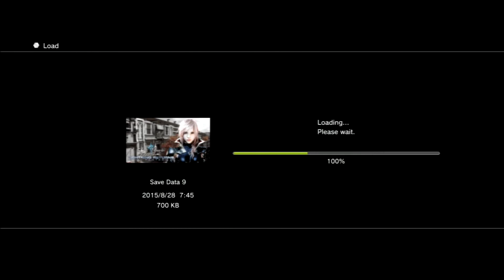Lightning Returns: FF13 Commentary #168-A, NG+ Day 2: Train Ride to the Wildlands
This is video #168-A in my playthrough of Lightning Returns: Final Fantasy XIII. This video contains commentary.

We are currently in a New Game+ to earn outstanding trophies. Lightning has just gone through Luxerion's graveyard and picked up Luxerion's last accessory upgrades. Now to head over to the Wildlands.

At the North-South Corridor's Chaos Infusion, she picks up more Soul Seeds (time 1:04). Soul Seed tally: 12.

At the South Station, she boards the train to the Wildlands (time 2:47). One of my favorite regions in the game.

I have split the video here because the Wildlands arrival scene is likely to get the video monetized by Square-Enix.

This video is part of my Lightning Returns: Final Fantasy XIII Playthrough playlist. I am playing on the PlayStation 3.

Played on PlayStation 3. Recorded with the Elgato Game Capture HD device and software. Produced with Adobe Premiere Pro CS6.